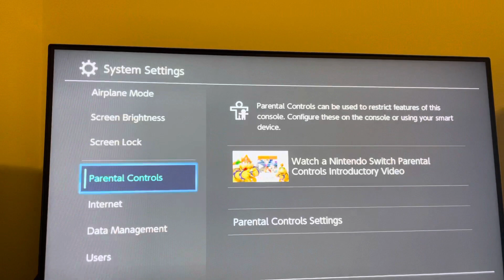Nintendo Switch: How to Fix Error Code “2124-8028” Unable to Sign Into Nintendo Account Tutorial!